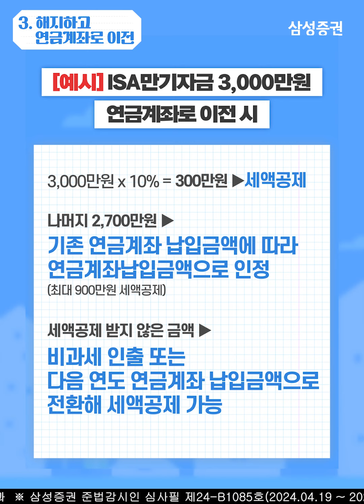ISA! 연금으로 이사오세요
ISA 계좌 만기가 됐다구요?
연장할까, 해지할까 고민 중이시라면 주목 !